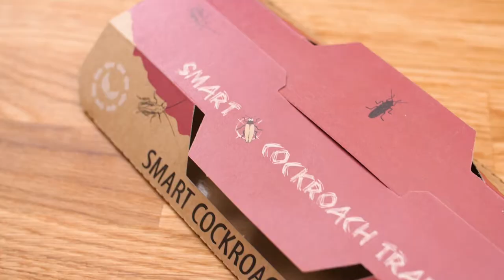Eco-friendly Pestmatic Smart Cockroach Killer - sticky strong glue cockroach Trap with food Bait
Smart Cockroach Trap.
WORKS LIKE A CHARM-- The traps are intended for monitoring the presence of German cockroaches and Oriental cockroaches by capturing them. The package contains an attractant in the form of a tablet which is a blend of food substances. A smell is emitted in order to lure the insects to the glue traps. The strong and long lasting adhesive surface catches cockroaches immediately.